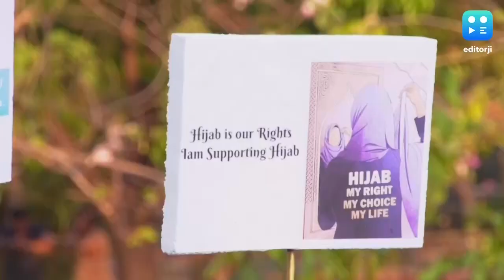'Hijab not essential part of Islam,' says Arif Mohammad Khan, Kerala governor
Amid the raging debate on wearing of hijab inside classrooms, Kerala Governor Arif Mohammed Khan said that the headdress is not integral to Islam.

He criticised comparison between wearing of a turban by Sikhs and hijab by Muslim women, by citing provisions of the Quran.
Khan reportedly said, "Hijab is not part of Islam. Hijab is mentioned seven times in the Quran but not in connection with women's dress code. It is in connection with 'purdah' which means that when you speak, you should have 'purdah' in between."

He reportedly called the comparison between the Sikh turban and hijab "absurd" by claiming that the turban-wearing is an "essential" practice in Sikhism, while hijab is not an essential part of Islam.

The Kerala governor also alleged a conspiracy to derail progress of Muslim women, as per reports.
Kerala's neighbouring state Karnataka is currently in the grips of a massive storm over the issue.

The Karnataka High Court is hearing the matter after some students filed a petition seeking the right to wear hijab inside classrooms.
They had earlier been denied entry into classes without removing the headscarf.
The issue was first reported from Government Girls PU College in Udupi, but soon spread to other institutes.
In an interim order, the High Court has banned wearing of "saffron shawls, scarves, hijabs, religious flags within classrooms" by students in institutes with a prescribed dress code, as per reports.